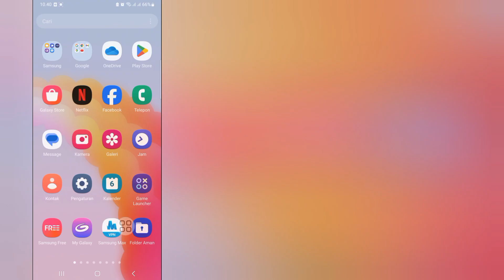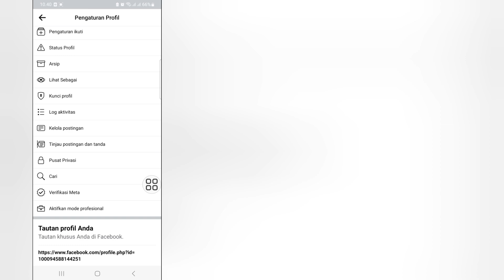cara memperbaiki opsi mode profesional facebook tidak muncul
cara memperbaiki opsi mode profesional facebook tidak muncul |  Perbaiki mode profesional facebook
 opsi mode profesional tidak muncul atau masalah tidak muncul
 cara fx facebook profesional
 opsi mode tidak menampilkan Android
 mode_option_not_showing_2023
 mode_option_not_showing_2023
 mode_option_not_showing_problem

 Cara Memperbaiki Opsi Mode Profesional Facebook Tidak
 Ditampilkan di Facebook.  Mode profesional memungkinkan Anda
 untuk membangun kehadiran publik sebagai pencipta dan pemeliharaan
 pengalaman teman pribadi dan keluarga Anda dari satu
 tempatkan di Facebook.
 Berikut cara mengaktifkan mode profesional: Buka
 profil Facebook Anda.  Di bawah tajuk profil Anda, klik
 atau ketuk tombol menu (..) di sisi kanan.  Klik atau
 ketuk Aktifkan mode profesional.